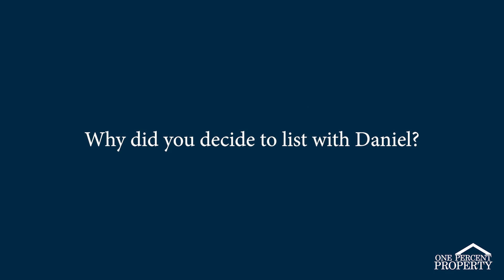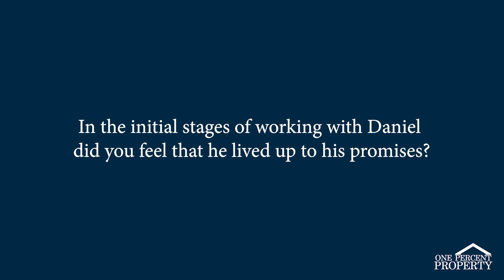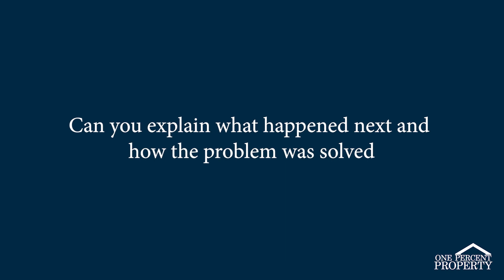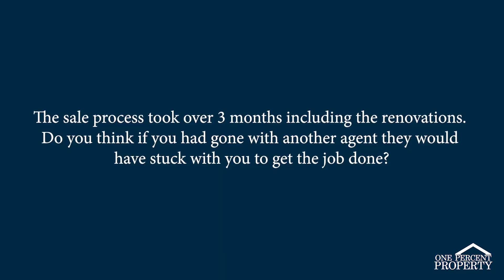Customer Testimonial - Greg & Eileen Davies (2/30 Railton Street, Aspley)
CUSTOMER TESTIMONIAL ⭐⭐⁠⭐⭐⭐⁠
You never know what might happen when you go to sell your home. It is so important that you partner with an agent who really cares about you and will be persistent in fighting to get you the best possible result!⁠
Listen first hand to what my lovely clients Eileen & Greg had to say about their experience selling with me. ⁠